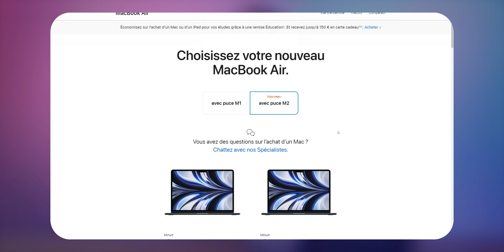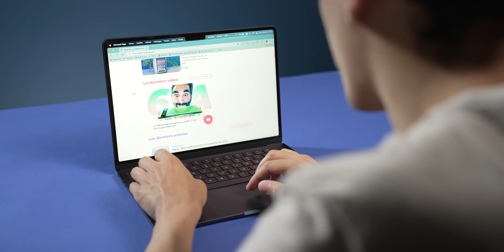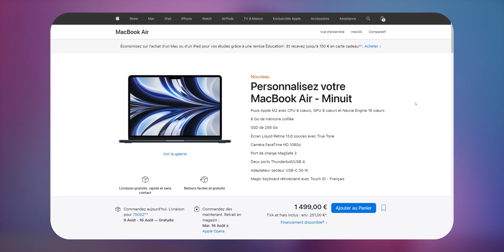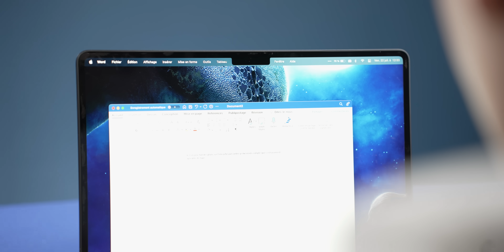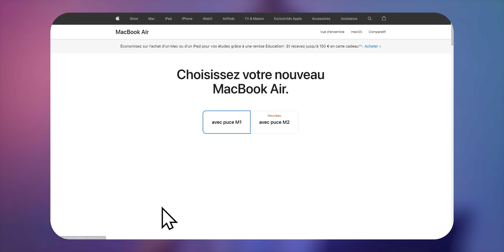ATTENTION avant de craquer ! Test du MacBook Air M2 (& nos conseils)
Le MacBook Air d'Apple est depuis longtemps le mètre étalon des ultraportables haut de gamme. Nous avons mis à l'épreuve le MacBook Air M2 premier prix, dans son nouvel écrin Minuit. Voici notre test complet.

00:00 Hello !
00:08 On a acheté le MacBook de base !
00:29 Coup de cœur ❤️
01:32 La puce M2 et sa puissance
03:03 L'autonomie
05:00 La recharge
05:29 L'Écran mitigé
06:03 Le vrai problème
06:43 Test webcam & micro
07:13 Quelques petits défauts
07:43 Mais alors, bien ou pas bien ?
08:21 Son principal rival
09:13 MacBook Air M1 vs M2
10:02 Notre conseil
10:30 Fin !